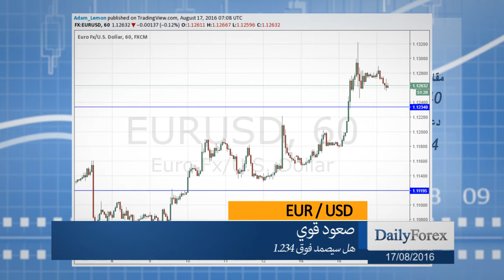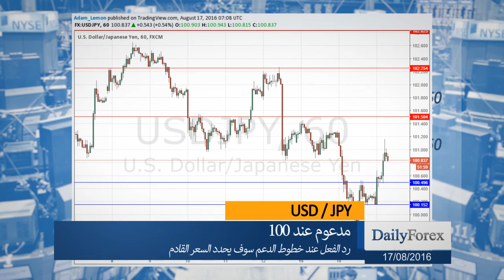ملخص اسواق العملات ليوم الاربعاء 17/08/2016 من موقع ديلي فوركس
أدت التعليقات الحذرة المفاجئة من أحد أعضاء البنك الاحتياطي الفدرالي إلى ارتفاع الدولار الأمريكي وتراجع الأسهم قبل إعلان اللجنة الفدرالية المهم في وقت لاحق من اليوم.

ارتفع زوج اليورو/الدولار الأمريكي بشكل غير متوقع إلى ما فوق مستوى المقاومة الرئيسي عند 1.1234 وقد يستمر حتى يقترب من قمم نطاق التداول على المدى الطويل.

تراجع زوج الدولار الأمريكي/الين الياباني دون المستوى الرئيسي عند 100 يوم أمس، ولكنه سرعان ما ارتفع ووصل إلى مستوى 101 بعد صدور التصريحات من الاحتياطي الفدرالي. لا يزال البائعين تحت الضغط.

كان زوج الجنيه الإسترليني/الدولار الأمريكي الرابح الأكبر يوم أمس، حيث قلب المقاومة إلى دعم. يبقى البائعين تحت الضغط بسبب عدم وجود أي منعطف واضح حتى الآن.